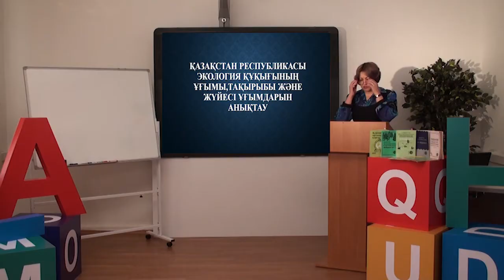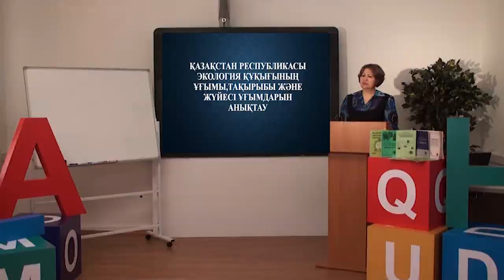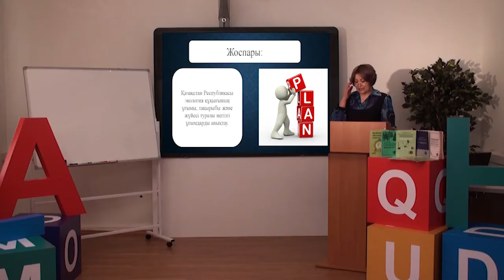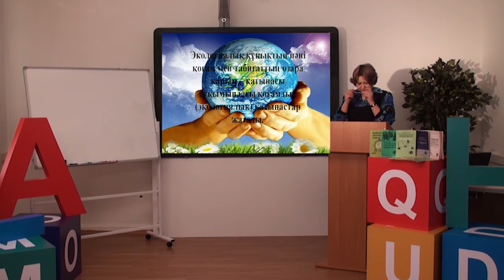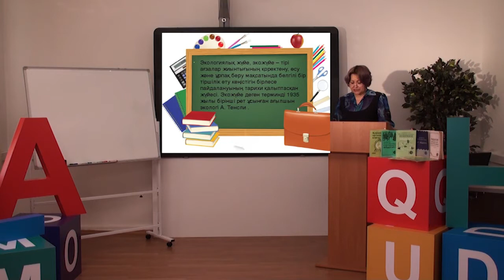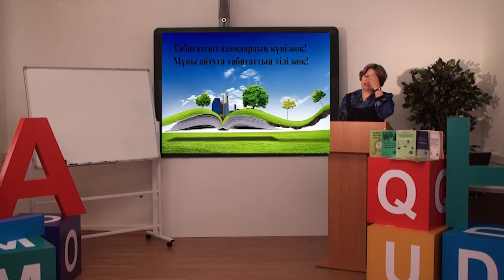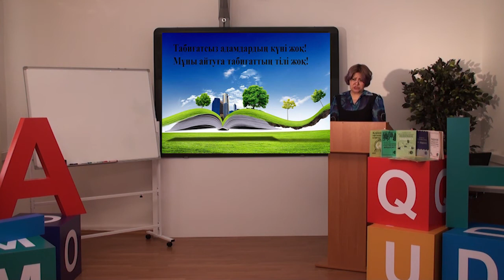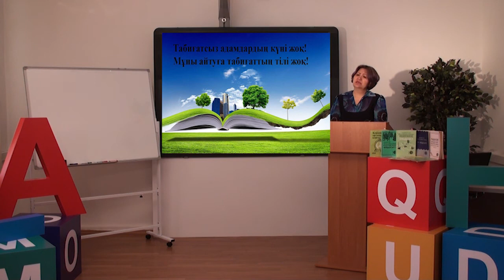Экология құқығы №1